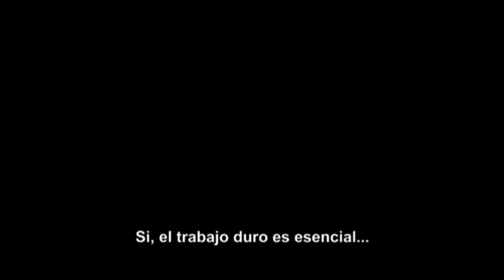alververás + leandró selén + josé abram luján | cc umbral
experimental umbral: alververás + leandró selén + josé abram luján + trance musical hipnótico colectivo  música+visual+poesía+impro | viernes 19/8 22hs | puán 480 subsuelo | facultad de filosofía y letras